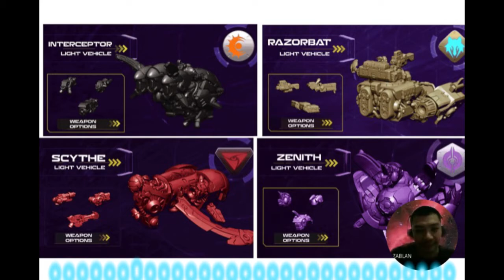WARCASTER Getting Started: Honest Thoughts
Finally, we end our discussion of Privateer Press' new game Warcaster: Neo-Mechanika! We pick factions and raise concerns, even as we start planning purchases.